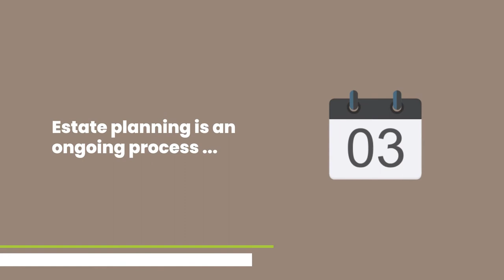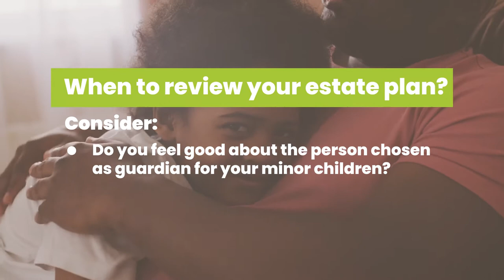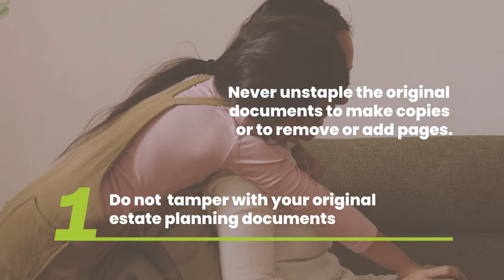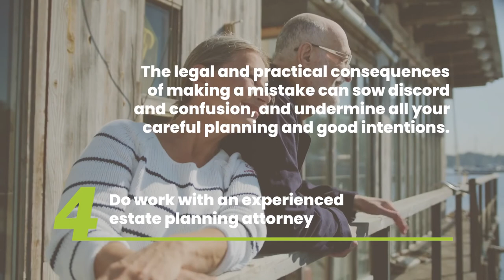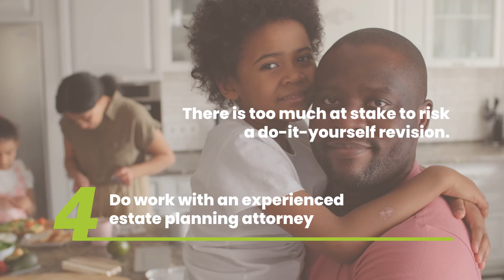Georgia Estate Plan - Revising Your Old Estate Plan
I’m Steve Worrall from Georgia Estate Plan. We’re an estate planning and probate law firm serving Marietta and Woodstock, Georgia, and the surrounding areas. I often hear the question about whether and how often you need to review your estate planning documents, so that’s what I’m going to discuss with you in this video.

I have an old estate plan.  That’s okay, right?

The short answer to this common question is:
“Probably not.”

Estate planning is not a one-and-done task; it’s an ongoing process. In general, as your life changes, so should your estate plan.

It’s important to review your estate plan periodically and revise it as needed to make sure that it lines up with your current wishes and continues to serve your estate planning goals.

How often should you review your estate plan?

You should review your estate plan at regular intervals. Depending on your age, this might mean every 3-5 years (we recommend every 3 years as a bare minimum) or, maybe every milestone birthday. As part of these regular reviews, think about your current estate plan and ask:

● Who benefits? Is everyone you want to benefit accounted for? Are there people named in your estate plan that you no longer want to receive a part of your estate?
● Are all of your assets and property included in your estate plan?
● Who is in control? Who is designated as your financial agent? your healthcare agent? the guardian for your minor children?  Are you still comfortable with all of these designations? Do you still trust these people?

Depending on the answers to these questions, you may want to revise your estate plan.

In addition to these regular reviews, you should review your estate plan any time there are
 significant life events, such as:

● A change in your marital status, your family status, or your employment status.
● A change in your health or the health of your spouse or a family member.
● A change in your financial situation or your long-term financial goals.
● A change of residence, if you move to another state.
● A change in circumstances involving the person named as guardian for your minor children; or
● A change in circumstances involving the person designated as your agent for financial affairs or healthcare decisions should you become incapacitated.

Any one of these life events is likely to trigger a need to revise your estate plan.

So, how do you go about doing that? There are specific procedures and best practices for making changes to each of the components of your estate plan.  What works best for you will depend, in part, on your specific circumstances, but there are a few ground rules that apply across the board:

Here are some Ground Rules

1. Treat your original estate planning documents with great care.
Do not unstaple the originals or remove them from your binder to make copies or to remove or add pages. In our office, we put scanned copies of your documents on a flash drive so you can print them as needed. Never make handwritten changes to any of your estate planning documents. Handwritten changes are likely to be ineffective and, even worse, may void the entire document completely.

2. Review your beneficiary designations.
This step is often overlooked, but it’s important to review your beneficiary designations on your life insurance and retirement accounts as part of your estate planning review. Make sure that these designations are consistent with the rest of your estate plan and do not cause adverse tax effects or other unintended consequences for you or your beneficiaries.

3.  Don’t put it off.
If you know you need to revise one or more pieces of your estate plan, do it as soon as possible.  Delay opens the door to unexpected events that might frustrate your intentions.

4.  Reach out to an estate planning attorney.
There are specific rules that must be followed in drafting and executing an estate plan. Those same rules apply to revising your estate plan, and you have to follow the rules. The legal and practical consequences of making a mistake can cause family disharmony and confusion and can undermine all your careful planning and good intentions. There is too much at stake to risk a do-it-yourself revision.

𝙋𝙇𝙀𝘼𝙎𝙀: 𝙇𝙤𝙫𝙚 𝙮𝙤𝙪𝙧 𝙛𝙖𝙢𝙞𝙡𝙮 𝙚𝙣𝙤𝙪𝙜𝙝 𝙩𝙤 𝙙𝙤 𝙞𝙩 𝙧𝙞𝙜𝙝𝙩, 𝙨𝙤 𝙩𝙝𝙚𝙮 𝙬𝙤𝙣’𝙩 𝙝𝙖𝙫𝙚 𝙩𝙤 𝙨𝙪𝙛𝙛𝙚𝙧 𝙛𝙧𝙤𝙢 𝙮𝙤𝙪𝙧 𝙗𝙖𝙙 𝙢𝙞𝙨𝙩𝙖𝙠𝙚.

If changes in your life have made it necessary to change your estate planning documents, please seek the advice of an experienced estate planning attorney.

If you have questions about reviewing or revising your estate plan, or estate planning generally, we have answers.